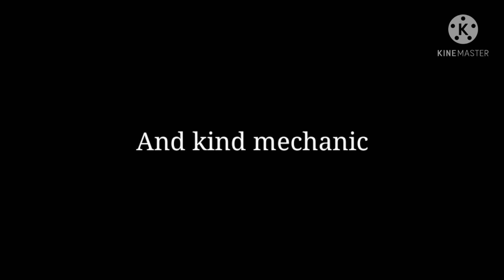Cyliner head gasket replacement